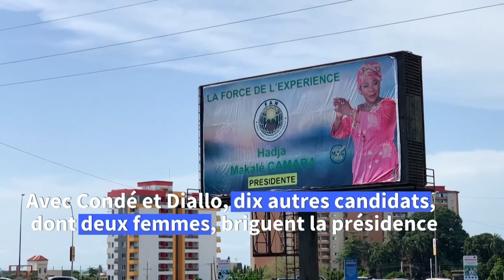Guinée: le président Alpha Condé en campagne pour un troisième mandat | AFP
Le président guinéen Alpha Condé, ex-opposant historique, tient ses derniers meetings présidentiels avant l'élection. Il espère remporter un troisième mandat pour poursuivre son oeuvre de réformateur, rendant coup pour coup à ses adversaires et aux défenseurs des droits humains qui l'accusent de dérive autocratique.